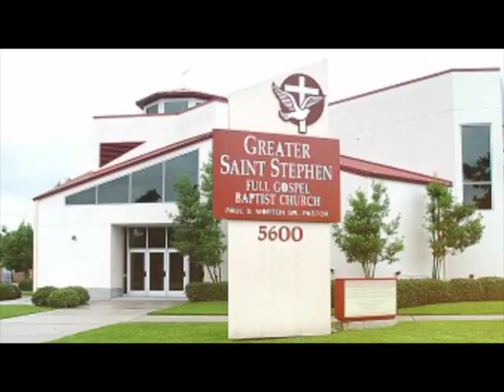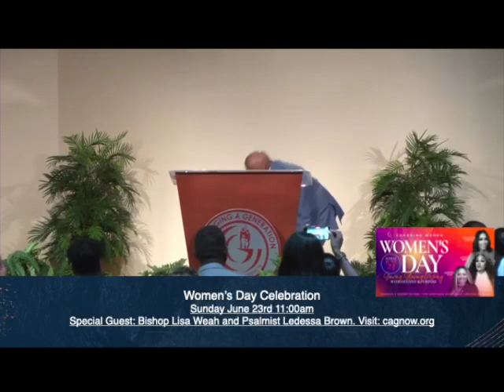Bishop Paul S. Morton- Access Granted